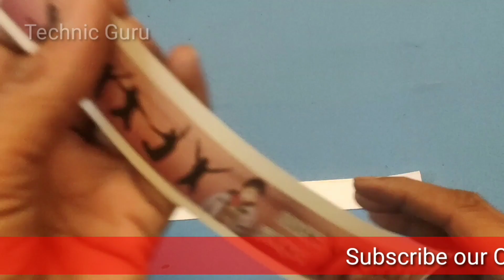How to print photo on Friendship Bands at home - Using Electric Iron | Technic Guru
In this video, you are going to learn How to print photo on Friendship Bands at home - Using  Electric Iron for Boyfriend, girlfriend, best friend, special friend .